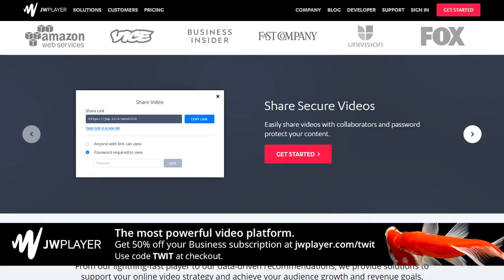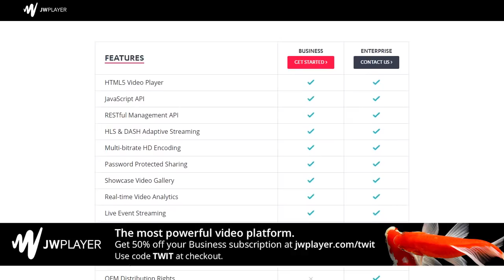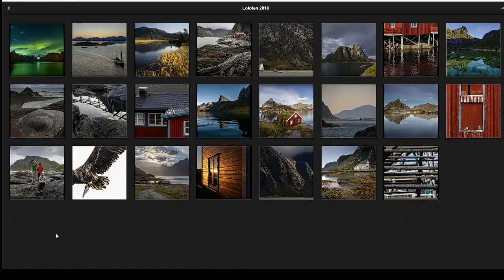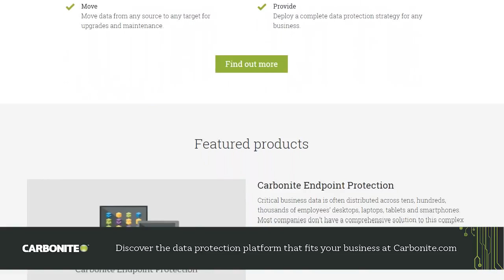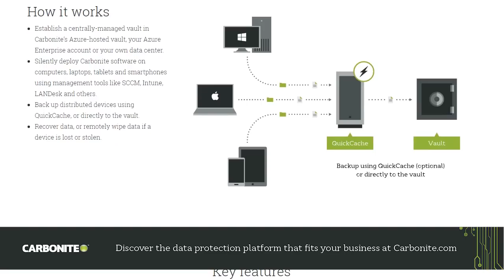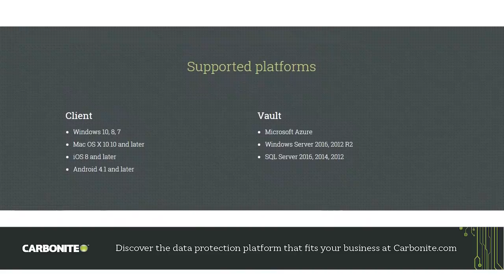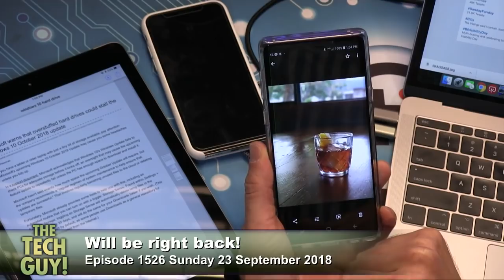The Tech Guy: 1526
New scam targets direct deposit users.
The FBI put out a bulletin this week about a new direct deposit scam, Google Pixel 3 vs Samsung Galaxy Note 9, how to change your DNS settings, recording TV over the air, will Android smartwatches eventually get the EKG feature that Apple introduced? Troubleshooting a wireless printer that isn't working with a new router, improving your Wi-Fi signal, best tablet for doing spreadsheets, Johnny Jet has advice for booking Thanksgiving travel, Chris Marquardt shows off photos from his trip to Norway, and more of your calls.

Host: Rich DeMuro
Guests: Johnny Jet, Chris Marquardt